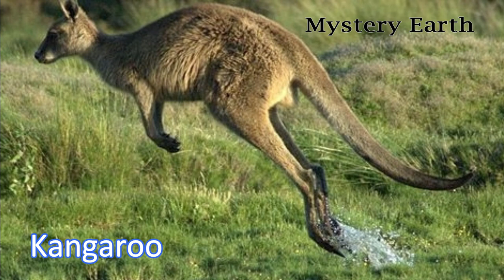animals lifespans of 24 hours to 10 years (+ animals lifespan)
The Shortest and Longest Lifespans of Animals Mystery Earth l Amazing Videos l lifetime age animals

Through Mystery Earth you will be able to capture the heart of your presence with amazing, wonderful, rare, pleasant, pleasant, delightful, delicious and the secrets of science, geography, history and the mysteries of nature through the vast technology of nature. The purpose is to bring to your attention, through mystery earth, the mysteries of the past, the mysteries of our ancestors, the mysteries of life, the mysteries of our ancestors, the mysteries of scientists and scientists.